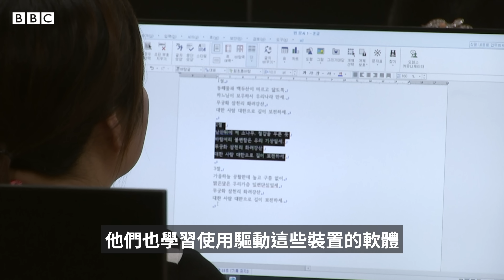朝鮮「脫北者」如何適應新生活：這裡教他們使用電腦和生活技能 － BBC News 中文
在距首爾大約兩個小時車程的鄉村，「統一院」（Hanawon）是韓國為逃離的朝鮮難民提供支持的機構。在這裡，初來的「脫北者」不光可以學習工作技能，也能認識、適應韓國的新生活。